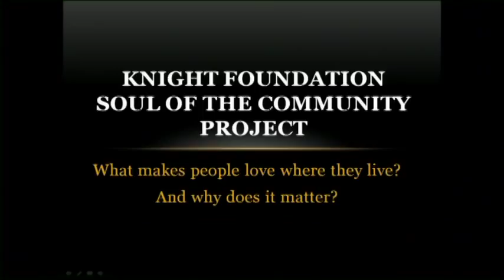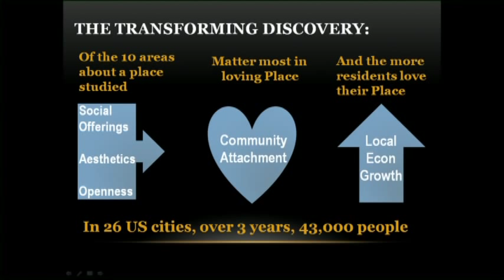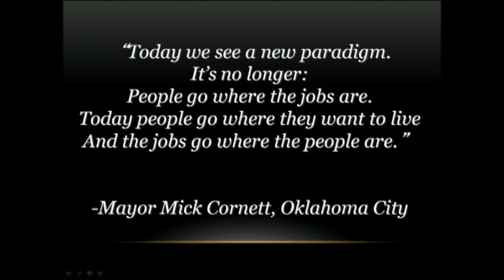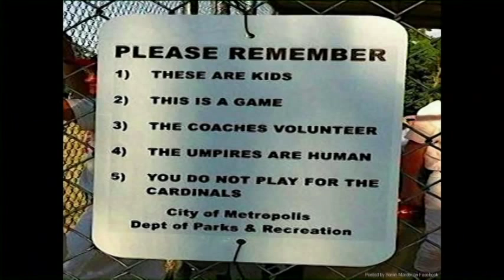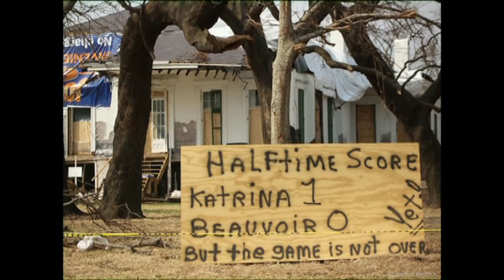Making the Case for Place: Dr. Katherine Loflin at TEDxSoCal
As Principal of Loflin Consulting Solutions, Dr. Katherine Loflin has emerged in the placemaking field as an in-demand consultant across the country and internationally. She advises elected officials, planners, foundations, corporations, academic institutions and community leaders who are trying to improve their cities, using the placemaking model.
She currently holds leadership roles in some of the most groundbreaking and innovative projects including Knight Foundation's Soul of the Community Project, Miami Foundation's Engage Miami Project, and  Johnson C. Smith University's Soul of Charlotte's Northwest Corridor Project. She has created and hosts the nation's only radio show dedicated to the topic of placemaking, Place Matters with Dr. Katherine Loflin. Free podcasts of the shows are available at Podbean and iTunes.
Prior to establishing her consulting firm, Dr. Loflin worked at the John S. and James L. Knight Foundation as Program Director for the Technical Assistance and Community Foundation Programs, along with overseeing grant-making in two cities. Her background also includes being Executive Director of nonprofit organizations and serving as a social issues expert in a television newsroom in her home state of North Carolina.
Dr. Loflin received a Masters and Ph.D. in Social Work from the University of North Carolina at Chapel Hill.